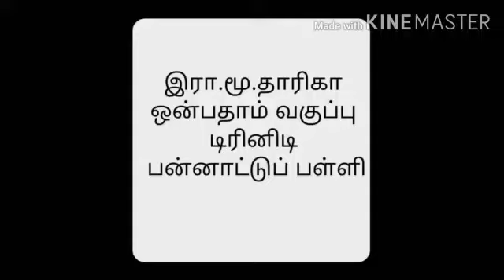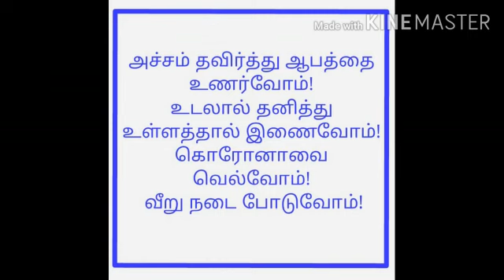Students activities GRADE IX TAMIL